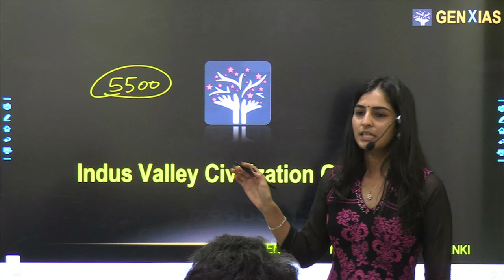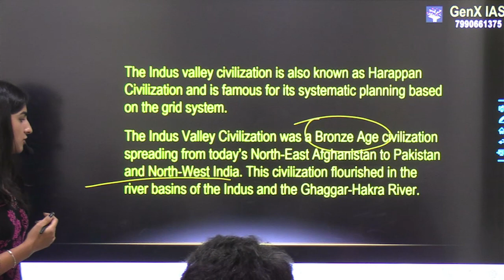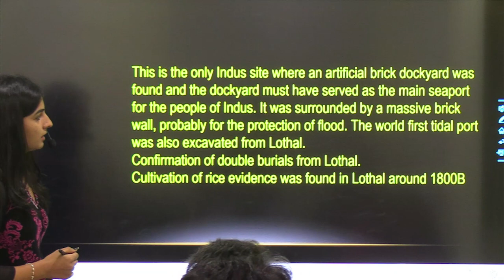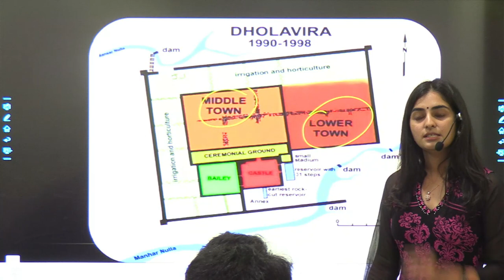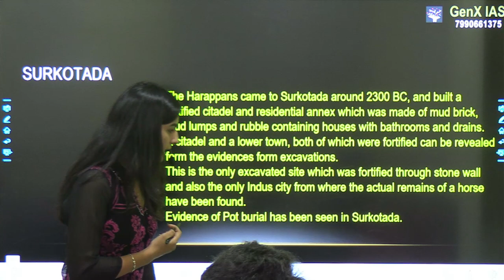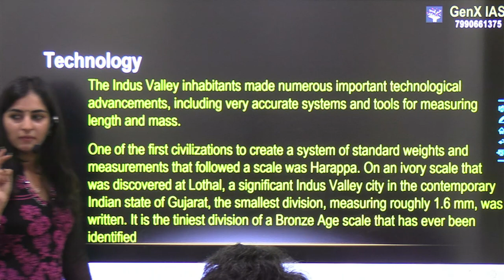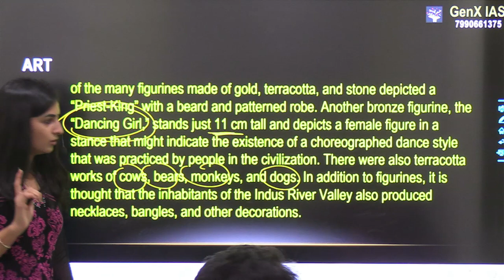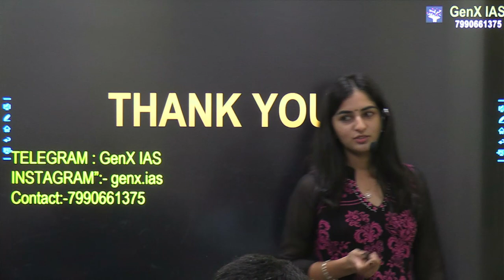INDUS VALLEY CIVILIZATION GUJARAT HISTORY (ENGLISH )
GenX IAS is dedicated in the field of providing quality education at very affordable price.In this video faculty will be dealing with the GUJARAT HISTORY from the perspective of UPSC.